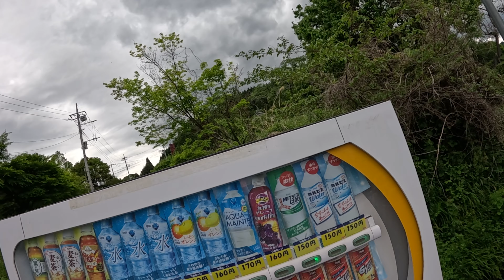Spotting Monkeys While Biking in Japan (S2/E8)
This leg of the ride was one of my favorites form the entire trip! Surrounded by stunning nature, I spot a famous location from Initial D, go to a train museum, see a monkey, and explore a rail trail.

- This Episode is from day 2 of my trip
- The series is intentionally edited more raw in order to show what it is like to ride in Japan
- Footage was recoded on GoPro HERO12